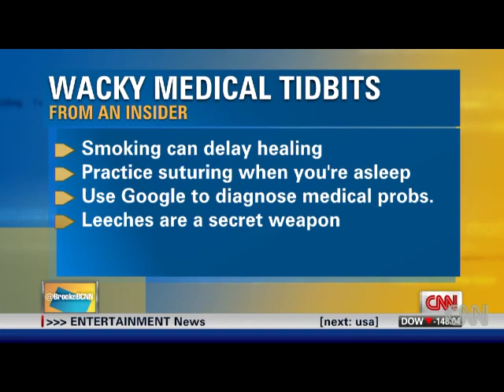CNN - Dr. Youn Reveals Doctor Secrets and Discusses In Stitches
Dr. Tony Youn describes why smoking can make your nipples fall off, and other secrets your doctor may or may not tell you!